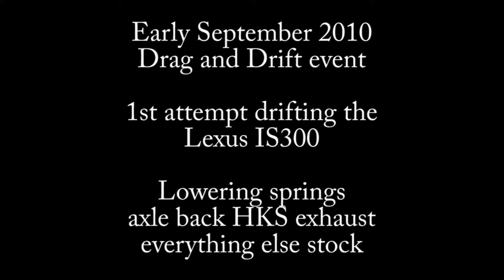IS300 Drifting Video September 2010 Drag and drift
My friend Dusty asked me to try and drift his IS300.
I was shocked how it turned out. I wanted one ever since.
Stock IS300 with lowering springs and axle back HKS exhaust.